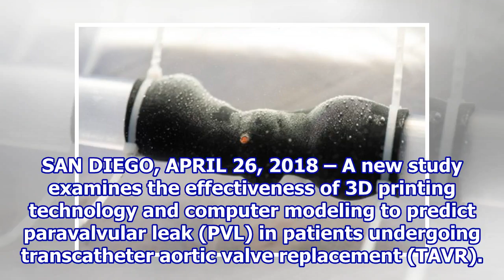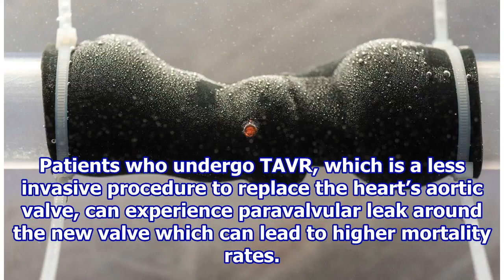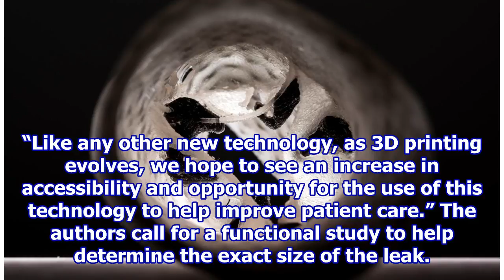New study shows life-saving outcomes using 3-D printing models for heart valve disease